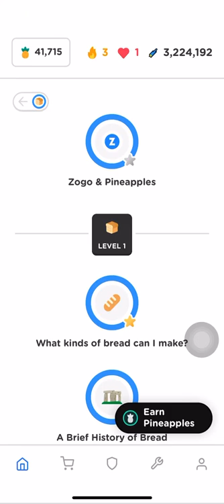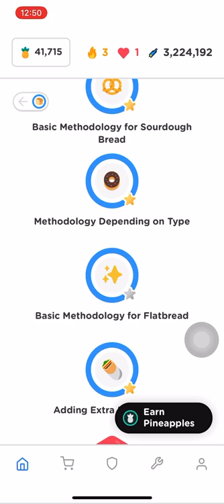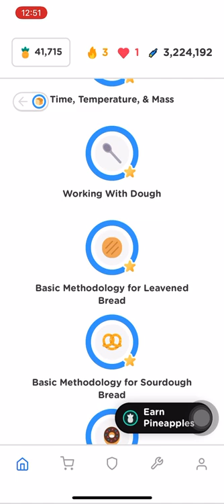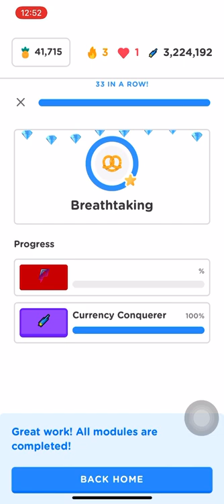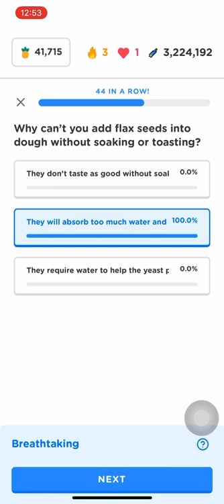Bake Bread 🍞 Zogo Answers FULL MODULE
Zogo answers new skills 9/6 bake bread